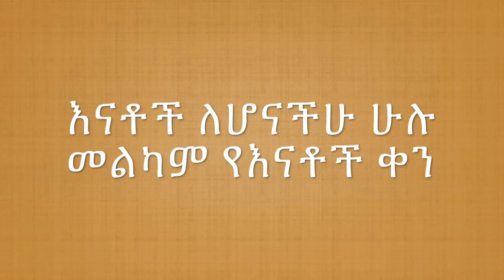የማማዬ ትክክለኛ ስም ማነው? መልካም የእናቶች ቀን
Join ME to get access to perks: አባል ሁኑ